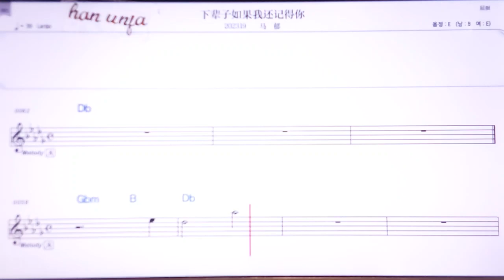💖씨아뻬이즈루궈어하이찌더니/마위 👍Karaoke With Sheet Music/MR,노래방, 악보, 코드,